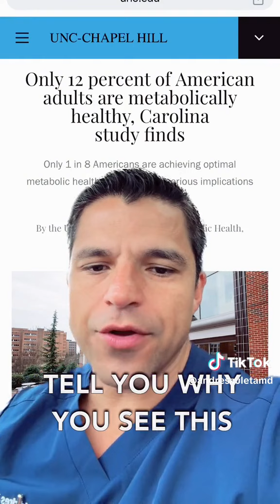This is the reason why the current health care system has to be redesigned.